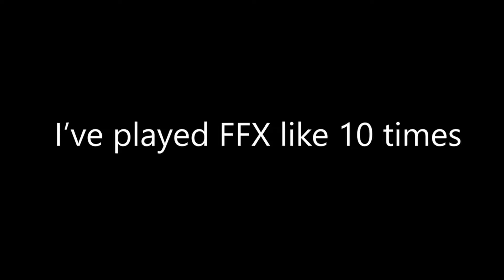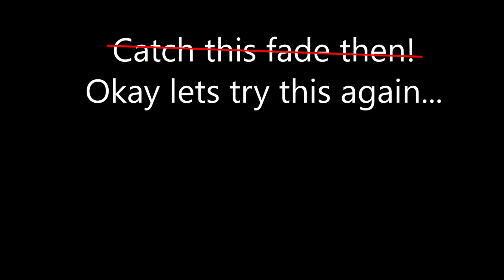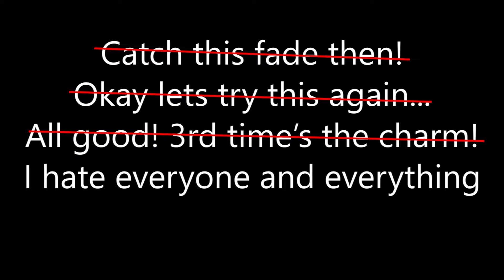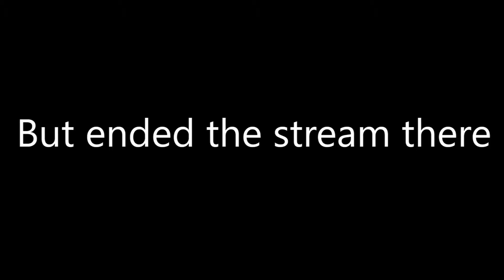Dear Yunalesca. I hate you. [Final Fantasy X]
When they ask you, who the hardest boss in Final Fantasy X is... tell them my tale. Disagree?